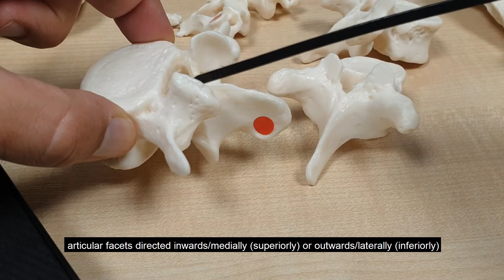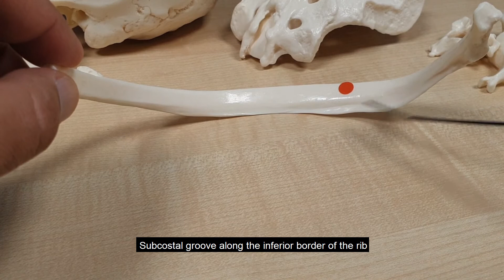Vertebrae and ribs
A comprehensive video explaining the salient features of various vertebrae. We have discussed their differentiating features and also found out how the ribs articulate with the ribs.